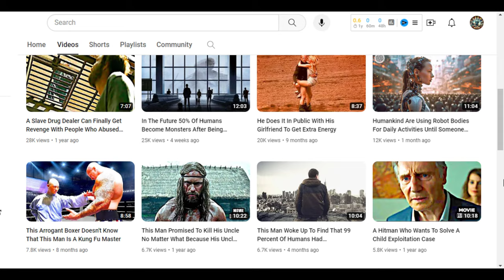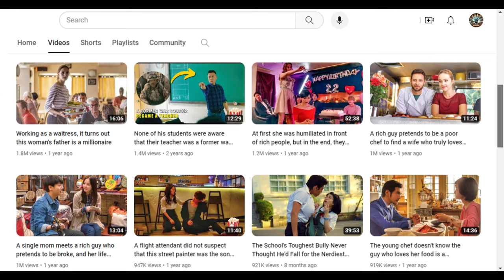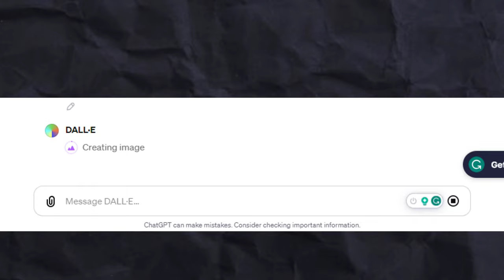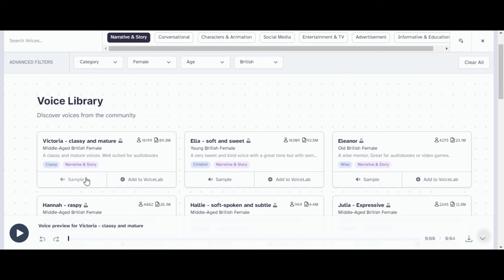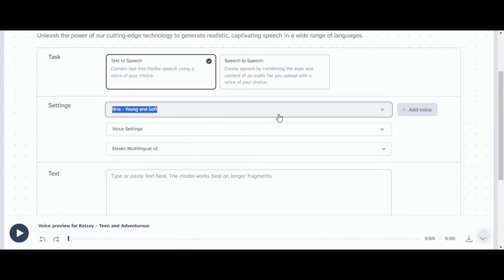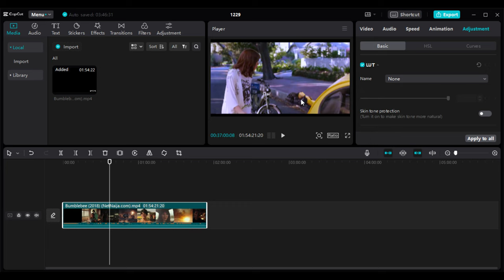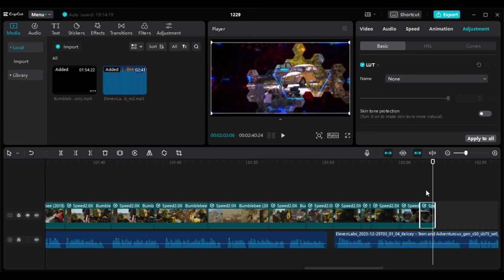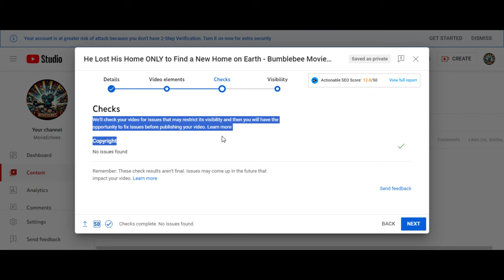How To Create a MONETIZABLE Movie Recap YouTube Channel - Full Tutorial with AI.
Do you know you can create movie recap videos easily? In this video, we go through the step-by-step process to create a movie recap, highlighting the dos and don'ts of the channel's nature.

Watch to the end, don't miss a step and I'd love to hear from you in the comment section. Below are other amazing videos to help you maximize te potentials of artificial intelligent;

How to create 100 QUIZ YouTube shorts with FREE AI tools in 6 minutes! - YouTube Automation

FREE AI to News channel in 6 minutes! Create Celebrity News Channel & Earn PASSIVE Income on YouTube